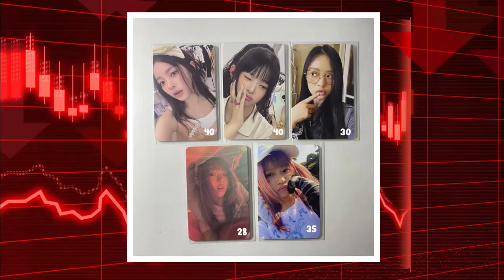How Unanswered Questions is under FIRE for Comparing Fifty Fifty with BTS, Blackpink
How Unanswered Questions is under FIRE for Comparing Fifty Fifty with BTS, Blackpink : The latest edition of SBS's acclaimed investigative program Unanswered Questions aired amid great fanfare, delving into FIFTY FIFTY's recent feud with their management, ATTRAKT.

Following a breaking of the silent letter from the members and a tantalizing episode preview featuring the members' families, K-Pop fans tuned in for more information.

However, soon after it aired, the show got widespread criticism from fans for "defending FIFTY FIFTY" and "disrespecting other K-Pop artists for no reason."

Unanswered Questions compared FIFTY FIFTY's accomplishments to those of K-pop's top groups, such as BTS, BLACKPINK, and NewJeans, in an attempt to explain the rookie female group's international success. Molly Raycraft, in one of the episode's interviews, pitted FIFTY FIFTY against NewJeans, noting that the latter "isn't well-known in England." The group's name was censored, but it was easy for viewers to recognize.